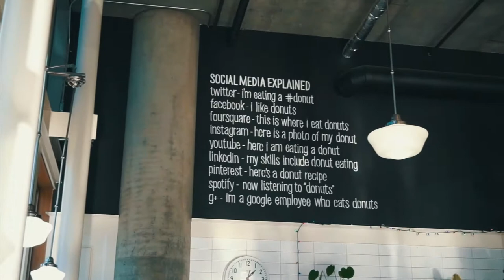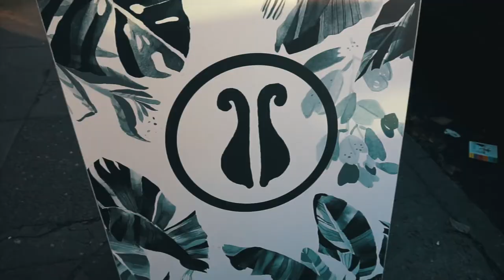PORTLAND OREGON VLOG! BLUE STAR DONUTS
Portland vlog | Day 1 Portland Sign, Blue Star, Plant Shop